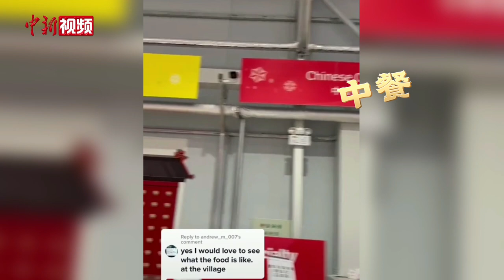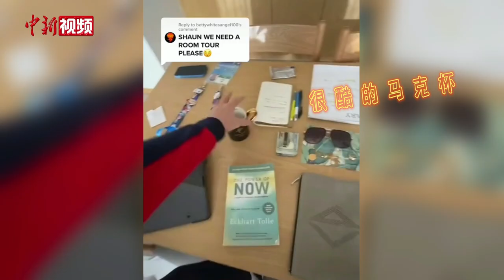肖恩·怀特的奥运村生活：冰墩墩贴床头 大赞美食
近日，三届冬奥会冠军得主、美国传奇名将肖恩·怀特通过社交平台，展示了北京冬奥村的美食，还用短视频方式，带粉丝参观了自己的奥运公寓，床头的冰墩墩抢镜。